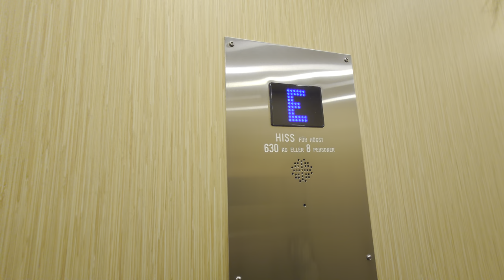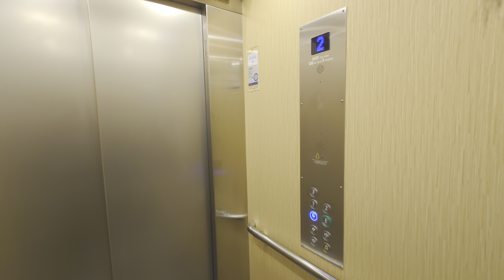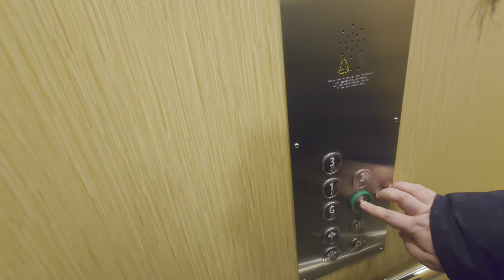MODDED!! KONE M (Hiss & Elteknik mod.) Hydraulic Elevator @ Skaraborgsgatan 5, Stockholm, Sweden!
ELEVATOR INFORMATION!

Manufacturer/Tillverkare: KONE
Model/Modell: M
Installation year/Byggår: 1992
Latest modernization year/Senast moderniserat år:
Capacity/Maxvikt: 630Kg - 8 Persons
Floors/Antal våningar: 5 = G E 1 2 3

Full Playlist (Note, some videos may not be available at the moment)
A total of 18 KONE M Hydraulics:

Location/Adress: Skaraborgsgatan 5, 118 46 Stockholm (Södermalm) SWEDEN!
Camera/Kamera: Sony Xperia 1 IV!